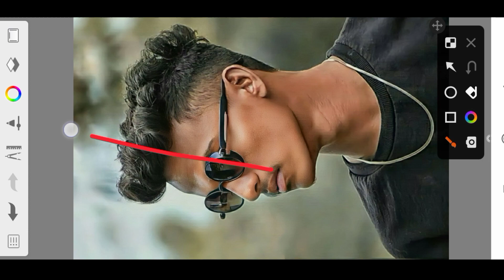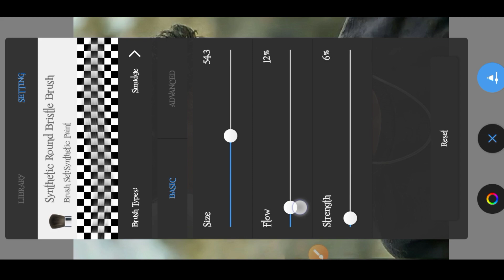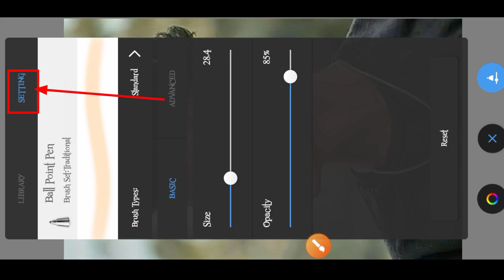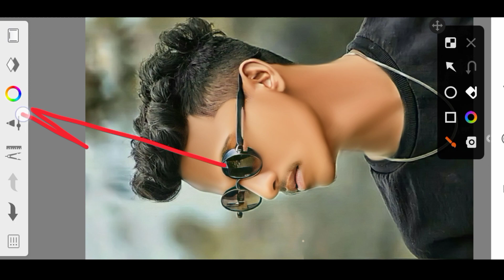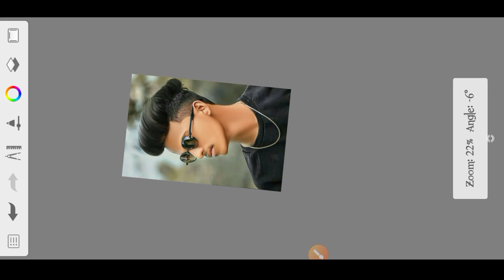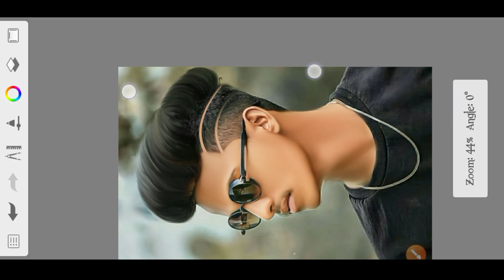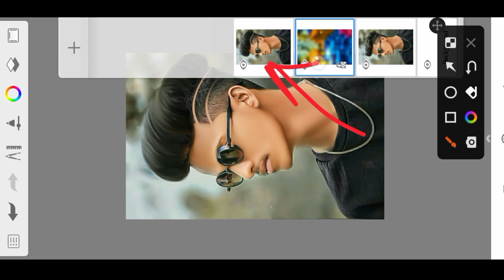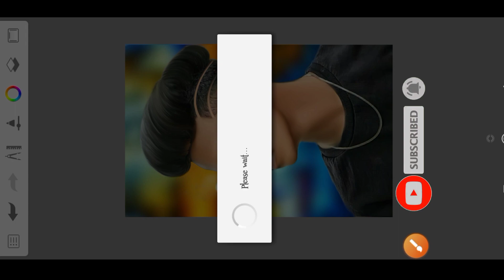Hdr face smooth fully new tricks | cb background editing in sketchbook | image editing | best tricks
From This Video I Will Teach You:- 🔴 Hdr face smooth fully new tricks | cb background editing in sketchbook | image editing | best tricks

Your Quires-🥀🥀

photo editing,autodesk face smooth photo editing
sketchbook photo editing
sketchbook editing
photo editing
photo editor
picsart photo editing
daslar
face smooth
photo edit apps
Pinterest photo editing
rohan editor
sketchbook editing
xxtenations
high smooth photo editing only 2023
oily face smooth secret tricks oil paint photo editing
master class autodesk sketchbook full tutorial tricks
my secret tricks cb photo editing
face smooth,face smooth photo editing
sketchbook editing